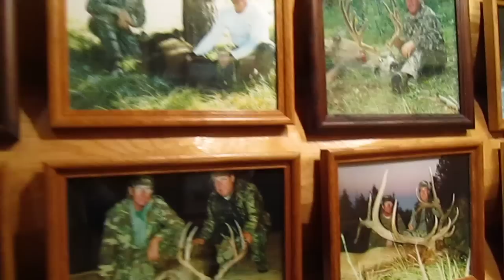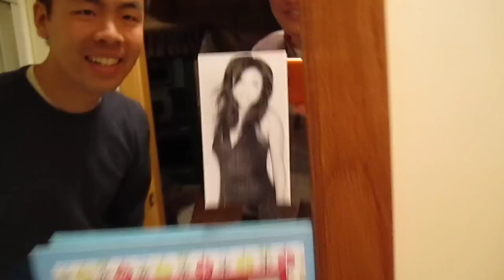Visiting the Harteis Ranch USA Style Part 1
Made it to Colorado Springs to Tour the Harteis Ranch...

Commentaries: Carl Choi
Follow Twitter.com/carlchoi

Misc Hand Signals, Facial Expressions & Moral Support: Ray Lin
Follow Twitter.com/_raylin